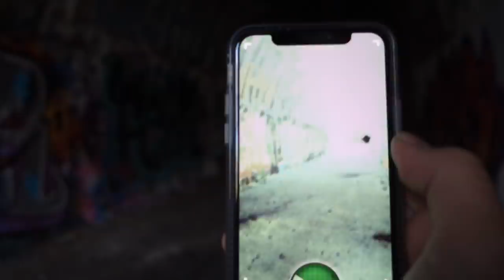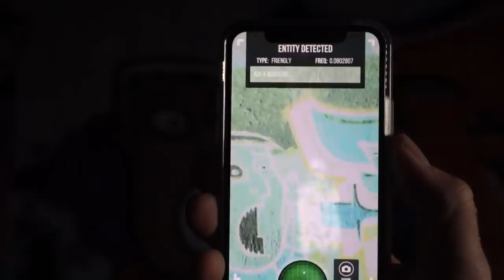Szellem Alagút 2 Rész